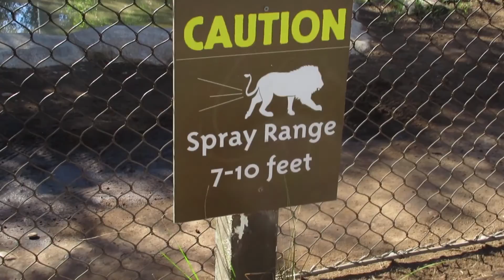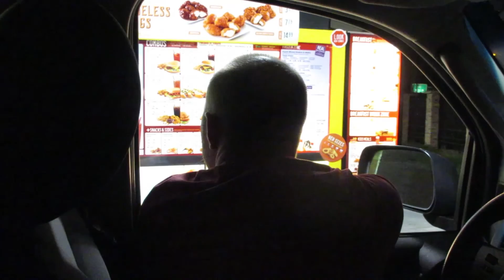BIRD ATTACK!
chelsea_ellington7
lucasthe3rd